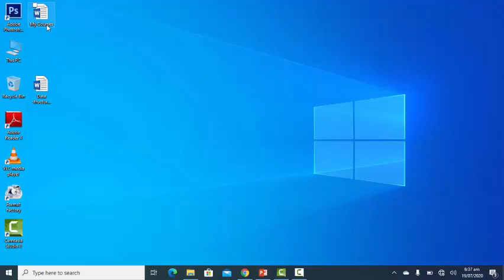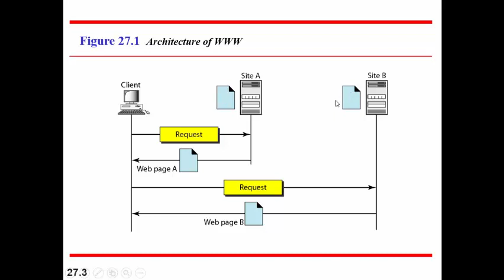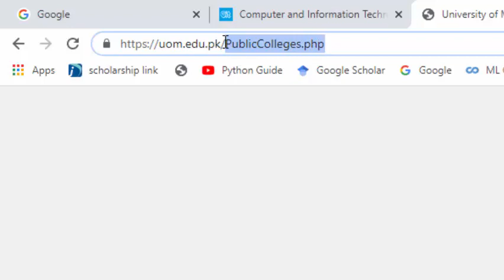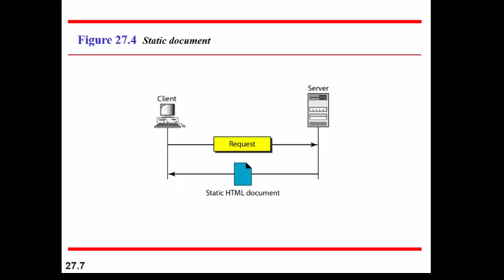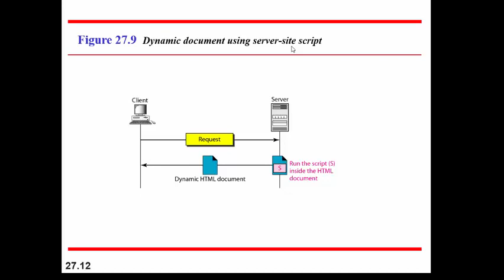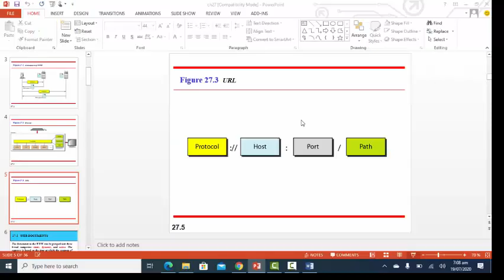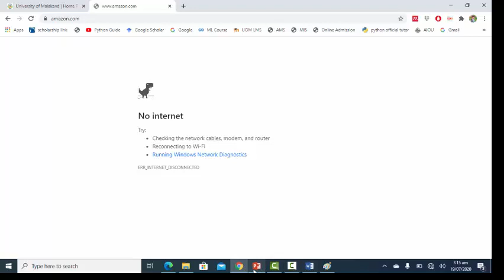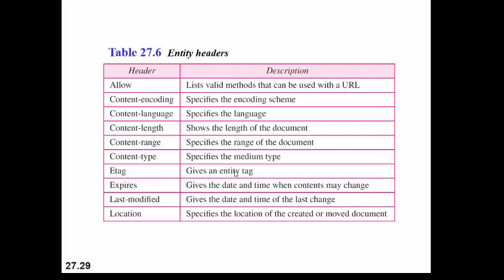Network Strategies Lecture No 6. WWW and HTTP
This lecture of network strategies cover the chapter no 27 of Frozen's book which is about World Wide Web and Hyper Text Transfer Protocole